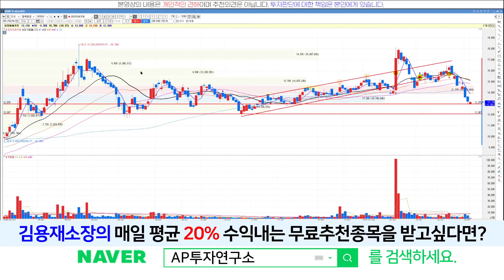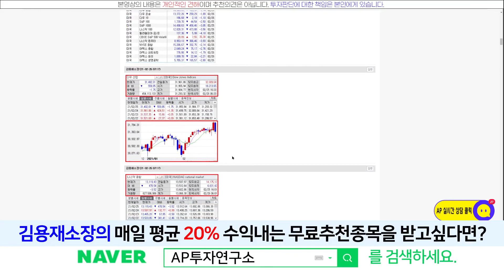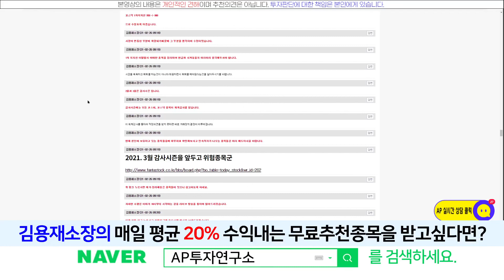코리아써키트(007810) - 이제 정말 바닥인가? 반등주는지 지켜보자.